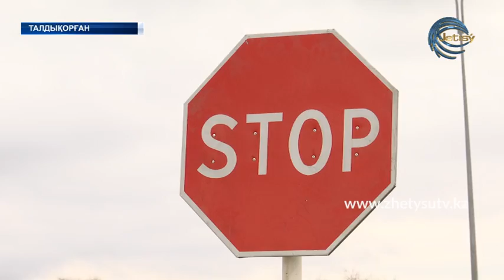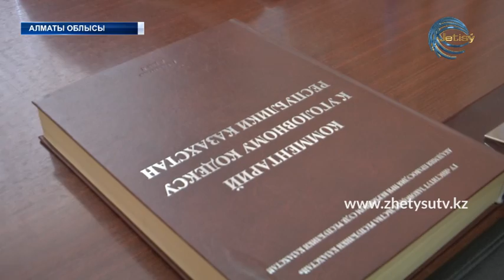ЖАҢАЛЫҚТАР (24.03.20) 17:00